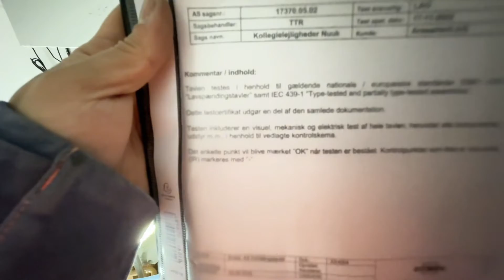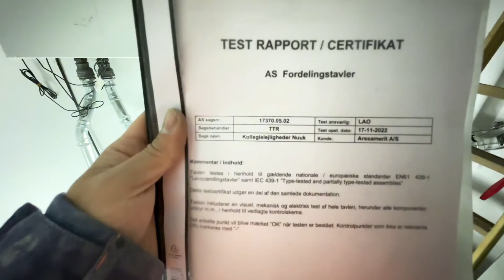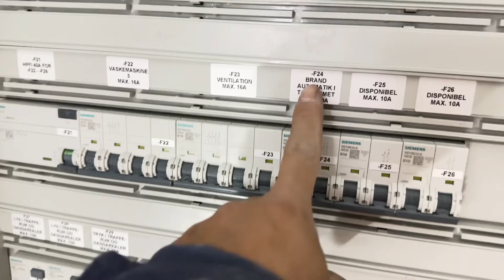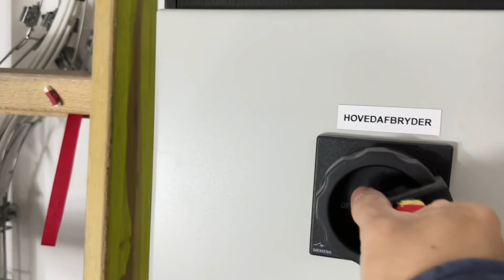ANG TRABAHO NG ELECTRICIAN SA GREENLAND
ANG TRABAHO NG ELECTRICIAN SA GREENLAND pinoyingreenland electrician pinoyineurope buhayabroad #